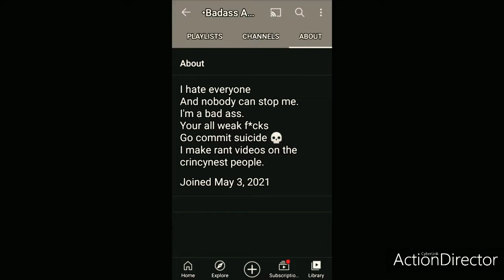Exposing Bad Ass Amy For Bullying People On Youtube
Your Annoying Bullying Reign

Of Terror Ends Here Right

Here Right Now Your Ass Is

Done Finished Fineto 😡 😡

😡 You Are Out Of Here 😡